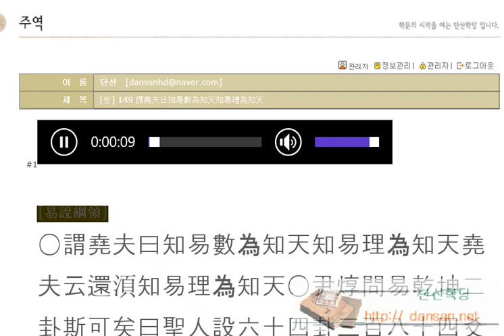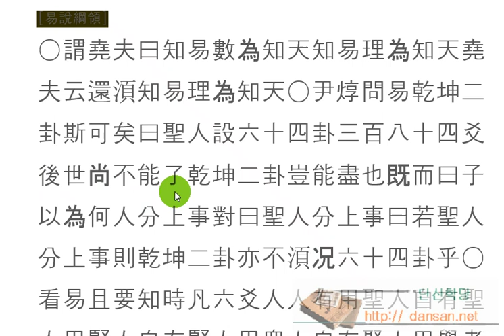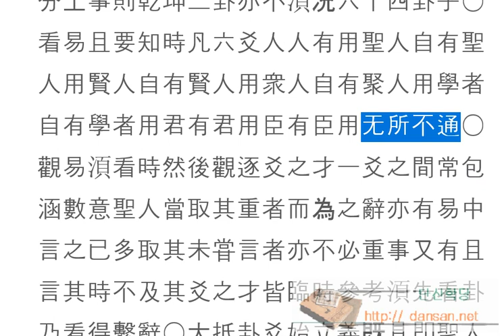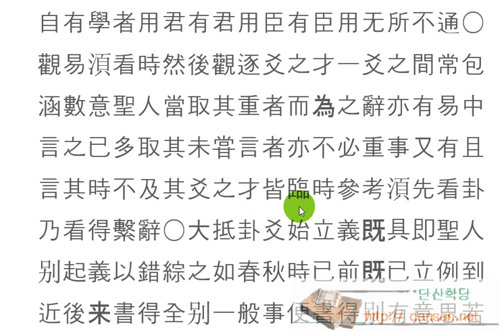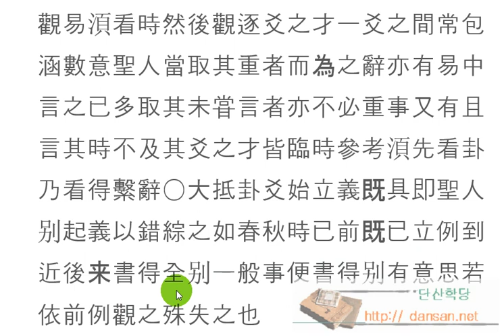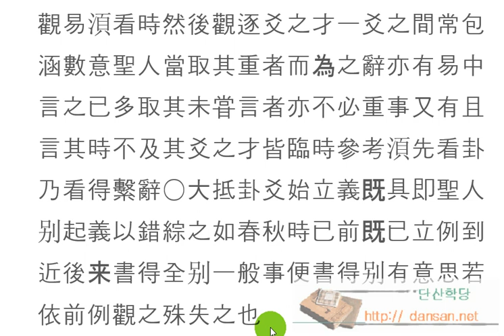주역강독(講讀) : [원] 149 謂堯夫曰知易數為知天知易理為知天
한문, 한문강의, 주역원전 강독, 주역원문 강독, 성독, 역학, 易, 易이란 象 數 理로 풀어내지만,
그 이치를 아는 것이 진정 주역을 공부하고 알아가는 것입니다. 그 이치 형상이 없어 상징 체계인 효와 괘로써 드러낸 것입니다.
중요한 것은 우주인 시간과 공간을 알아야 되고,
그것은 항상 변화하고 있지만,
자신의 마음과 행동엔 묶여있다 보니,
대 자연의 이치 그대로 살아가지 못하는 것입니다.
주역에서는 知時識勢가 중요한 것입니다.